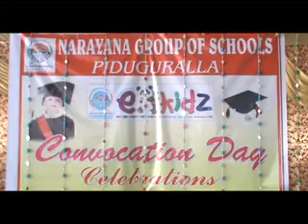పిడుగురాళ్ళ నారాయణ ఈ టెక్నో స్కూల్ లో సెలబ్రేషన్స్